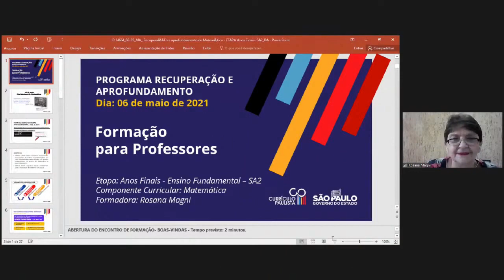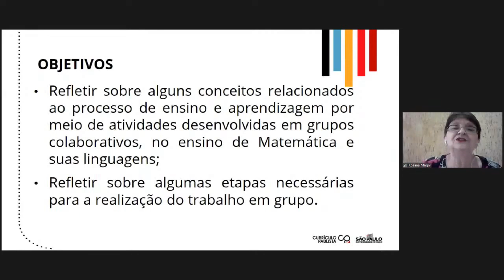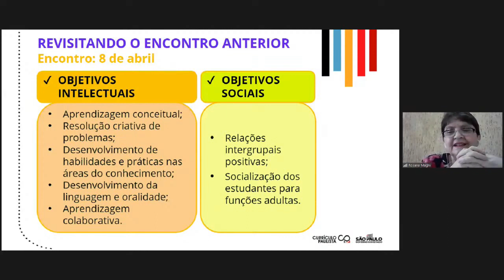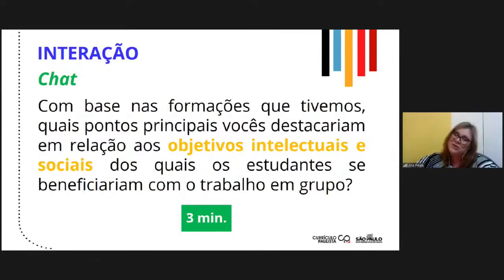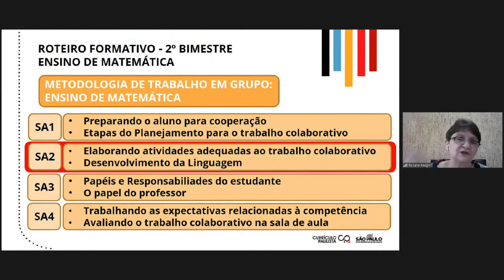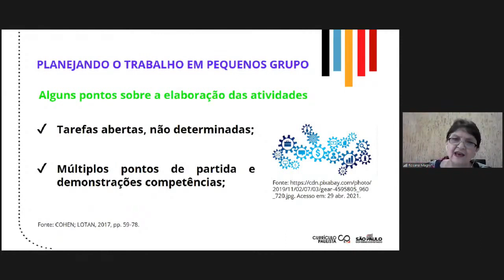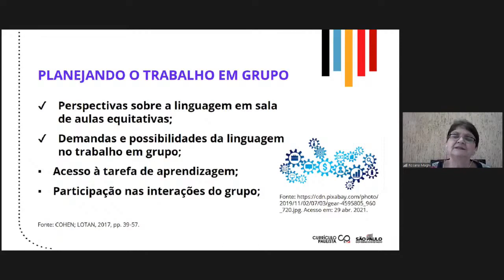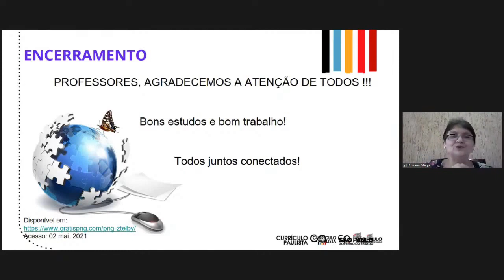06/05/21 (M) - Matemática: Etapa EFAF – Recuperação e Aprofundamento – SA 2, vol. 2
Rosana Magni - Especialista de Matemática
Ana Paula Alves Rodrigues - Formadora EFAPE